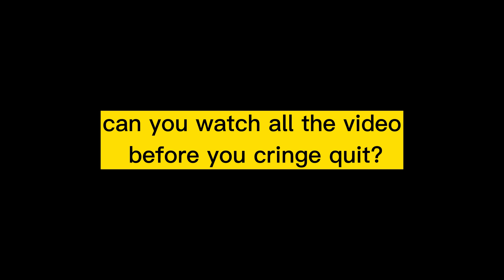TRY TO WATCH THIS GAMING MEMES BEFORE YOU CRINGE QUIT